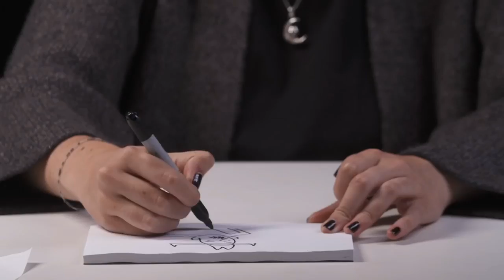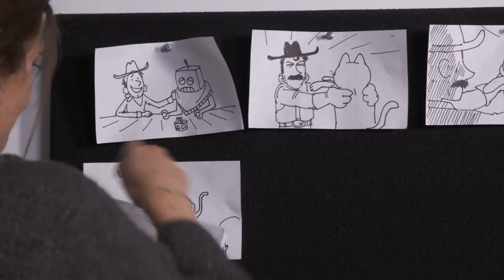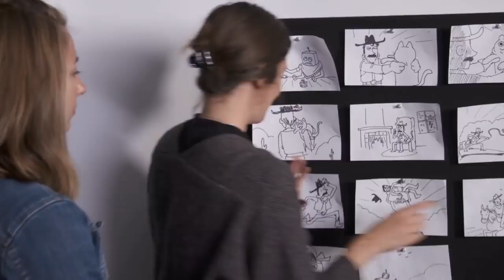Hikaye Taslağını Sunma ve Geri Bildirim Almaya Giriş | Pixar'da Neler Oluyor?